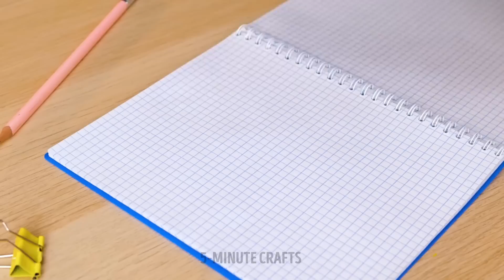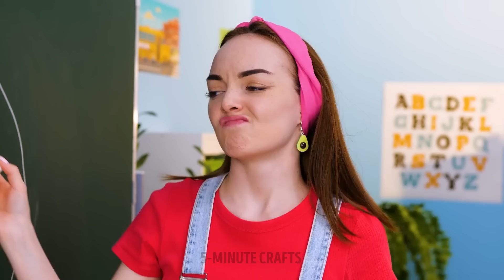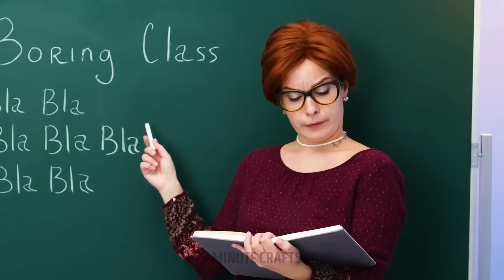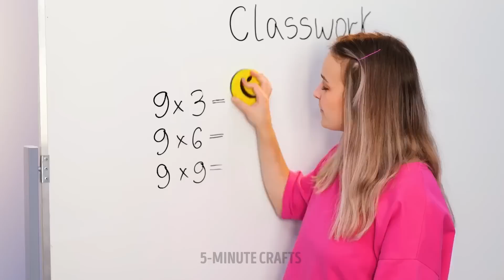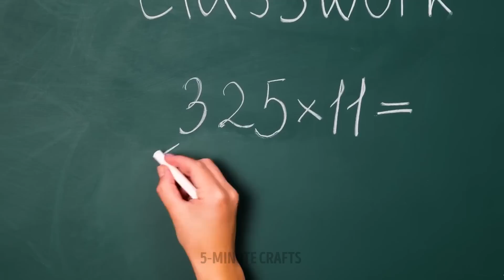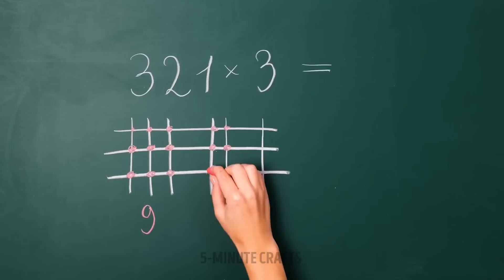AWESOME SCHOOL HACKS TO MAKE YOUR LIFE EASIER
Hi creative people!
Are you ready for a new portion of insanely cool ideas for your school supplies. For example, if you have the same type of notebooks for different subjects and you constantly confuse them, then try to repeat our craft. Use school glue to write the name of the subject on the cover of your notebook. While the glue has not dried, cover the inscription with salt. Excess salt can be removed with a hair dryer. Next, use paint to decorate the inscription. Voila! If you want to decorate your notebook, we will show you one more idea. Try making glittery stickers. To do this, you will need ordinary tape, glitter and double-sided tape.

TIMESTAMPS:

00:24 Awesome origami idea
01:56 Colorful organized for stationary
04:36 Beautiful décor for a pen
07:03 How to draw a perfect circle